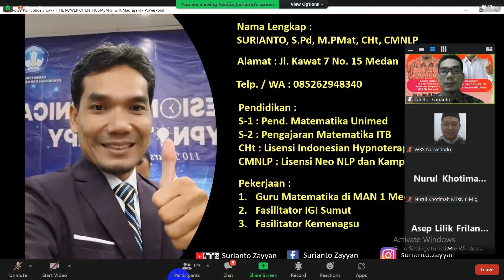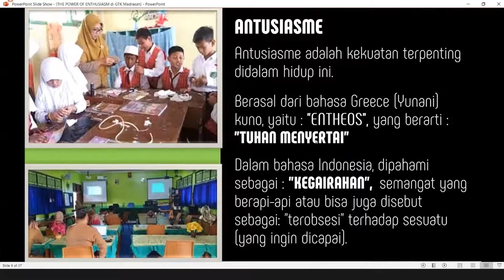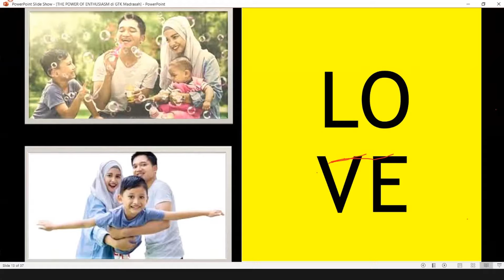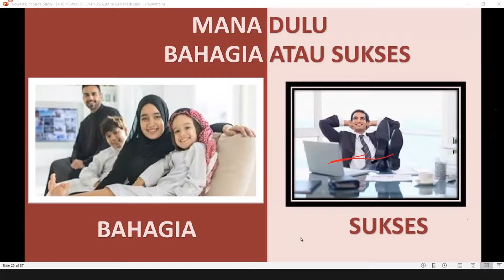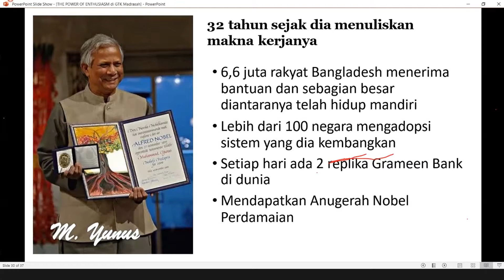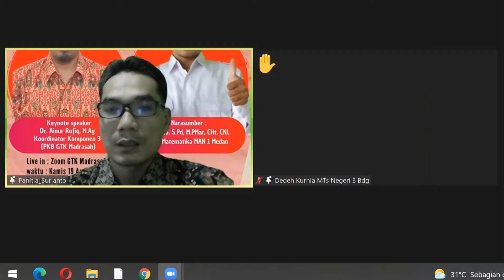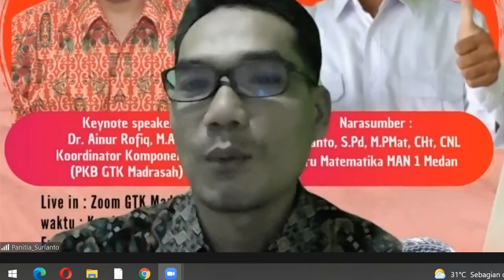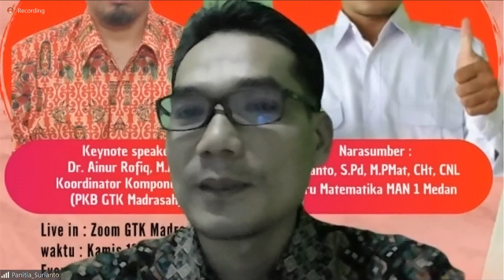The Power of Enthusiasm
Webinar Direktorat GTK Madrasah Berbagi dengan topik "The Power of Enthusiasm"

Keynote Speaker :
Dr. Ainur Rofiq, M.Ag (Kasubdit MI dan MTs Dir. GTK Madrasah, Koord. Komponen 3 MEQR)

Narasumber :
Surianto, S.Pd, M.PMat, CHt, CMNLP (Guru, Inovator, Motivator)